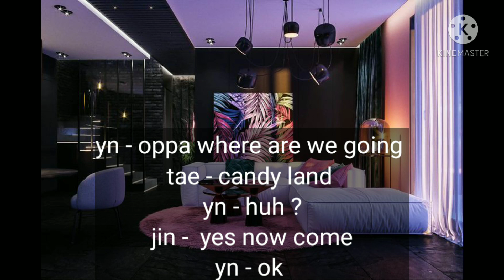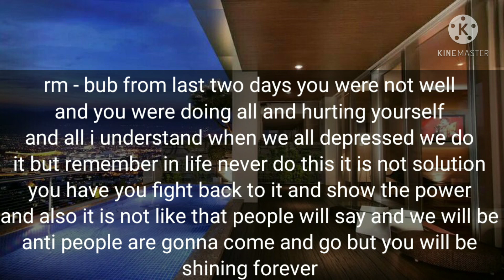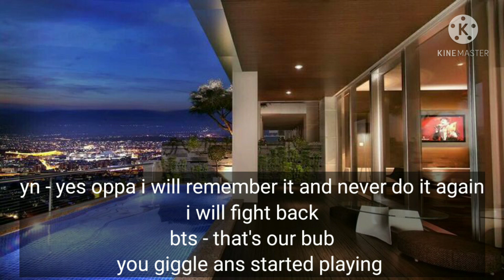Bts ff ( you as 8th member of bts) when they make you happy when you are depressed #24